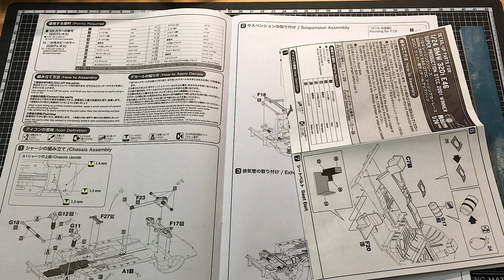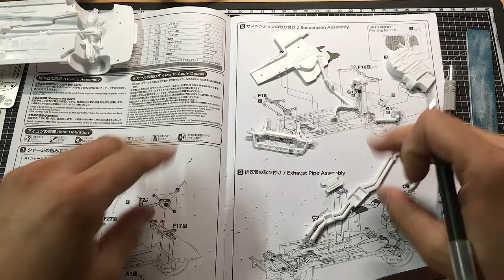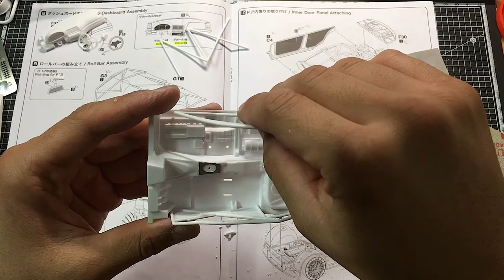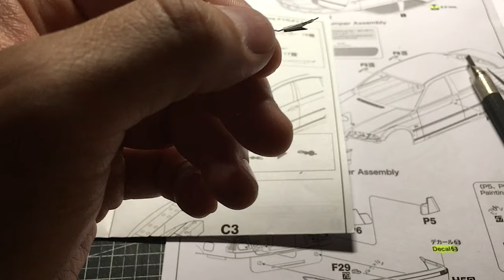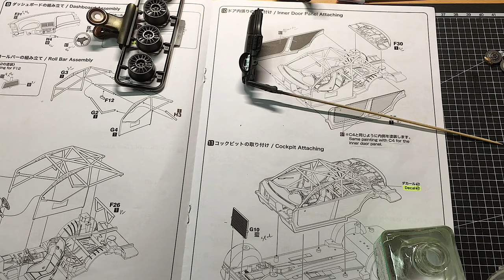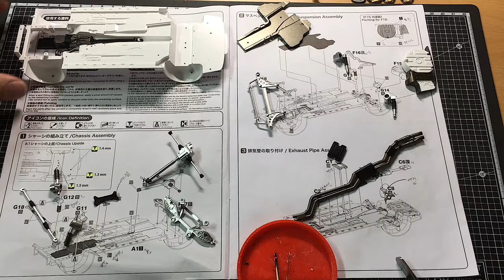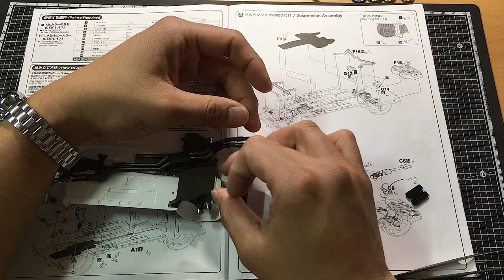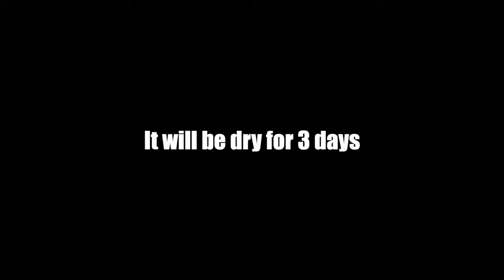[Full build] Make It BMW 320i E46 DTCC 2001 Winner 1/24 Scale step by step build (NuNu Models)